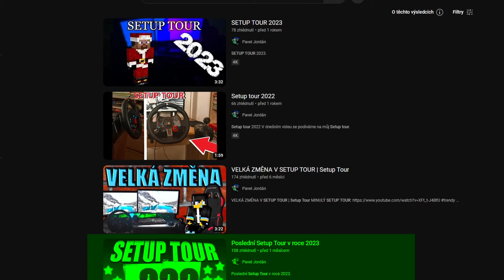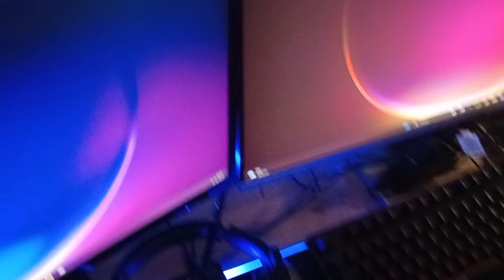Jak VYPADÁ můj SETUP po vánocích ??? SETUP TOUR 2024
Oprava na klávesnici mám červený spínače